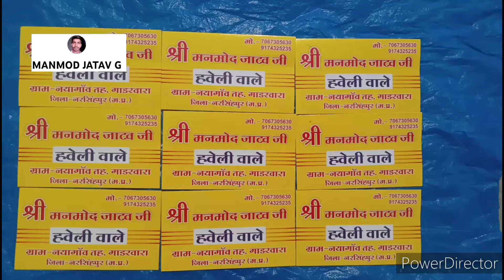भगवान भोलेनाथ जी की महिमा आप भी जरूर देखें और दूसरों को भी दिखाएं हबेली बाले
भगवान भोलेनाथ जी की महिमा आप भी देखें और आप भी दर्शन करें और दूसरों को भी दर्शन कराएं जिस तरह मैं आपको दर्शन कर आता हूं उसी प्रकार आप दूसरों को दर्शन कराएं यदि आपको यह वीडियो अच्छा लगे तो उसको लाइक करें शेयर करें और ऐसे ही वीडियो को देखने के लिए हमारे चैनल को सब्सक्राइब कर ले आपको यह वीडियो देखने के लिए हम आपको बहुत-बहुत धन्यवाद करते हैं बधाई देते हैं